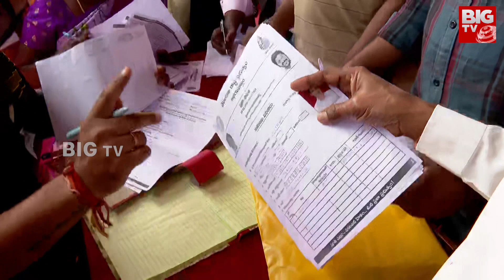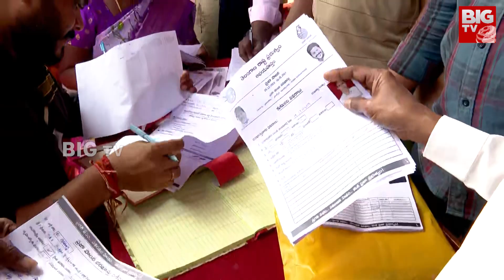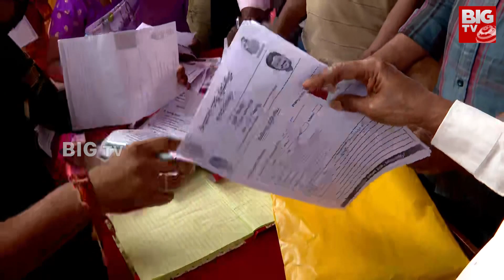CM Revanth Reddy Focus On Indiramma Indlu Scheme : ఇందిరమ్మ ఇళ్లు పథకంపై ఫోకస్ పెట్టిన సర్కారు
CM Revanth Reddy Focus On Indiramma Indlu Scheme : ఇందిరమ్మ ఇళ్లు పథకంపై ఫోకస్ పెట్టిన సర్కారు  | BIG TV Live Telugu News Channel